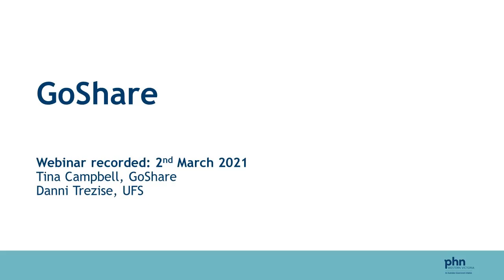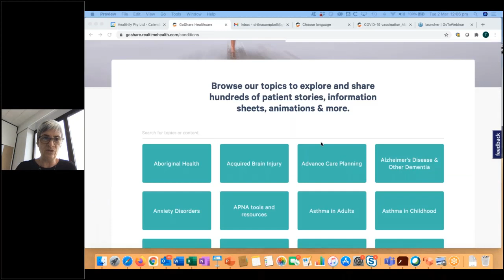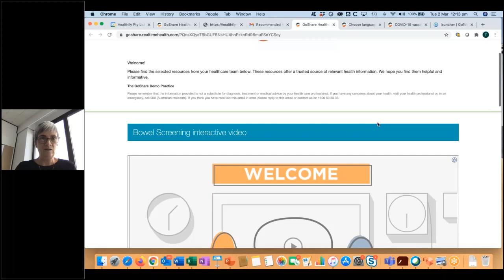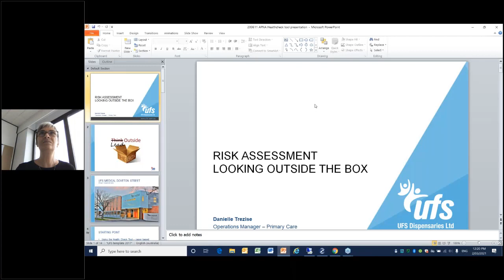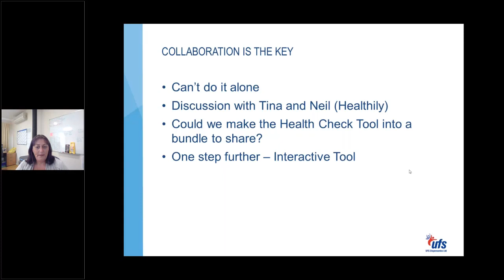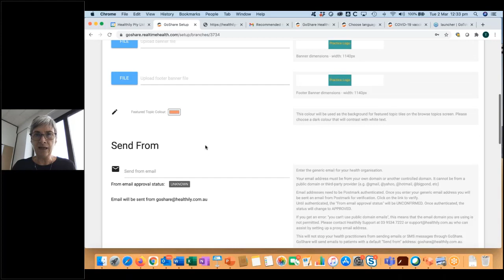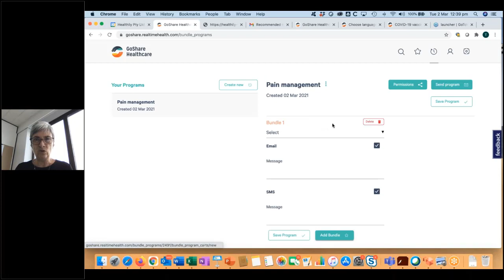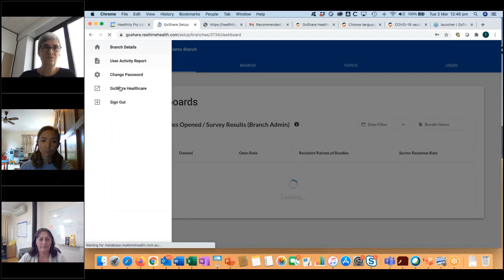GoShare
Webinar recorded: 2nd March 2021
Presenters:
Tina Campbell, GoShare
Danni Trezise, UFS